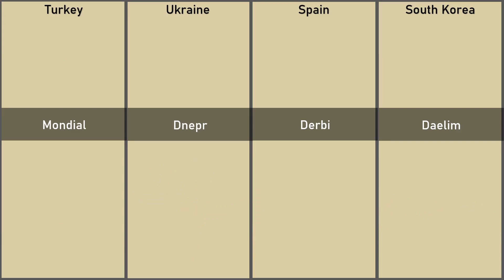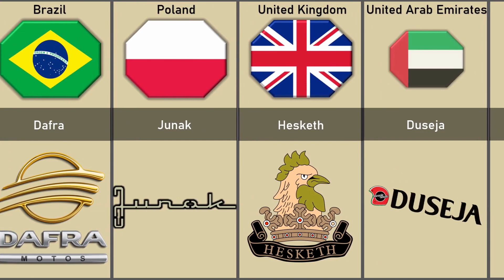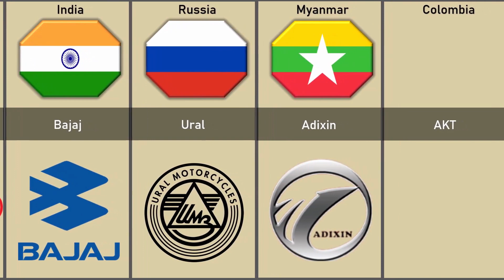Bikes From Different Countries | Bikes Brands by Countries